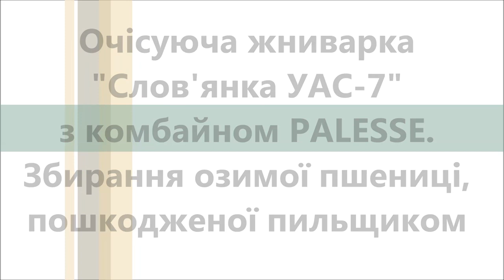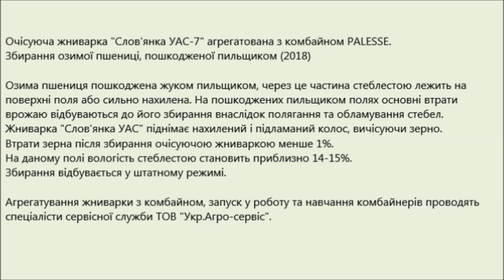Очісуюча жниварка "Слов'янка УАС-7" з комбайном PALESSE. Озима пшениця пошкоджена пильщиком (2018)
Збирання озимої пшениці, пошкодженої пильщиком, проводилося у червні 2018 р.
Для збирання використовувалася жниварка «Слов'янка УАС-7» з комбайном «Палессе».
Вологість стеблестою становила приблизно 14-15%.
Втрати зерна після збирання очісуючою жниваркою склали до 1%.
Основні втрати врожаю відбуваються до його збирання внаслідок вилягання та обламування стебел та можуть становити 5-10%.
Жниварка очісуючого типу піднімає нахилене і підламане стебло, вичісуючи зерно, тим самим рятуючи врожай.
Для довідки. Простий хлібний пильщик (Cehpus pygmaeus) поширений повсюдно. Найбільш численний у Лісостепу та Степу, Криму, ушкоджує пшеницю, жито, ячмінь овес. Розвивається пильщик в одному поколінні. Зимують личинки у коконах, у стерні зернових. Навесні виліт пильщика починається в період виколашування озимої пшениці і триває до кінця фази формування зерна.

Уборка озимой пшеницы очесывающей жаткой "Славянка УАС-7" поврежденной пилильщиком.
Уборка озимой пшеницы, поврежденной пилильщиком, проводилась в июне 2018 г. Для уборки использовалась очесывающая жатка «Славянка УАС-7» с комбайном «Палессе».
Влажность стеблестоя составляла примерно 14-15 %.
Потери зерна после уборки очесывающей жаткой составили до 1 %. Основные потери урожая происходят до его сбора в результате полегания и обламывания стеблей и могут составлять 5-10%.
Жатка очесывающего типа  поднимает наклоненный и подломленный стебель, вычесывая зерно, тем самым спасая урожай.
Для справки. Обыкновенный хлебный пилильщик (Cehpus pygmaeus) распространен повсеместно. Наиболее многочислен в Лесостепи и Степи, Крыму, повреждает пшеницу, рожь, ячмень овес. Развивается пилильщик в одном поколении. Зимуют личинки в коконах, в стерне зерновых. Весной лет пилильщиков начинается в период выколашивания озимой пшеницы и длится до конца фазы формирования зерна.